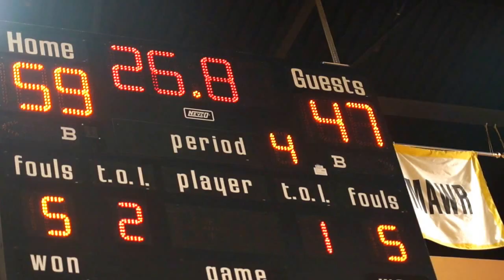Ursinus Women's Basketball vs Dickinson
Women's Basketball's trumps Dickinson on December 3, 2015